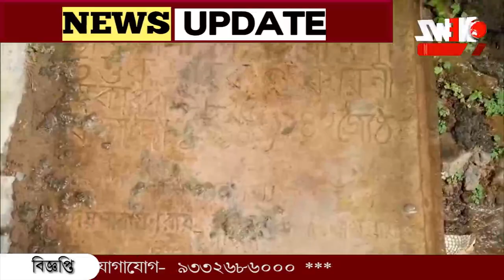লুকানো সোনা খুঁজতে পুকুরে গ্রামবাসীরা!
লুকানো সোনা খুঁজতে পুকুরে গ্রামবাসীরা! কাঁদা ঘেঁটে নাকি সোনা পেয়েছেন অনেকেই। খবর ছড়িয়ে পড়তেই দলে দলে লোকে ভীড় জমাচ্ছেন প্রায় ২০০ বছরের প্রাচীন এই পুকুরে।